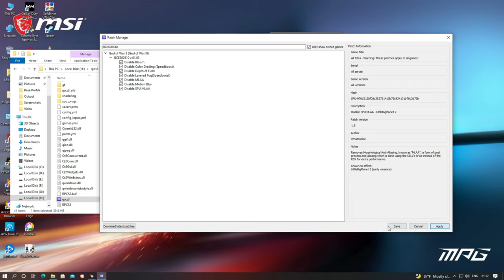God of War 3 | 4K, i7 10700 RPCS3 V.0.0.17 Emulator | GTX 1660